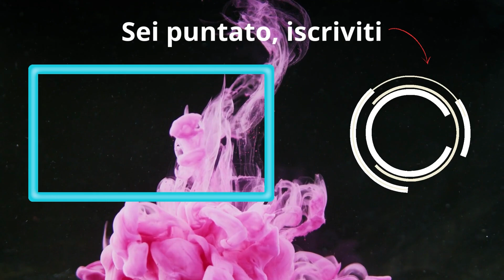Ho rivalutato completamente Black Knight | Marvel Snap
- DECK:
# (1) Black Knight
# (1) Blade
# (2) Zabu
# (3) Magik
# (3) Lady Sif
# (4) Ghost Rider
# (4) Shang-Chi
# (4) Enchantress
# (5) Sera
# (6) Skaar
# (6) Magneto
# (6) The Infinaut